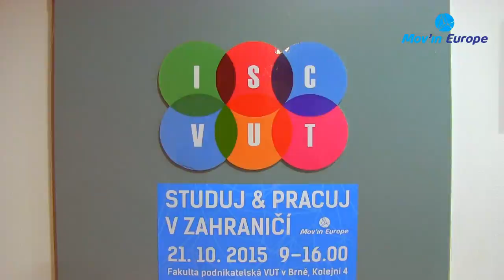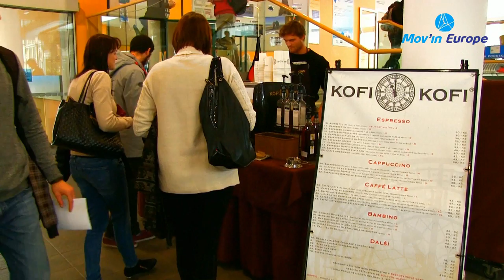Mov'in Europe ISC VUT Brno 2015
The ISC VUT Brno organised Mov´in Europe on 21th October 2015 at the Faculty of Business and Management of Brno University of Technology in Brno, Czech Republic.

First part was in form of a presentation for the students at our university held by members of the international department, where they presented all the exchange programmes, the university is involved in.

Second part was in form of a student fair, where our Exchange students in cooperation with members of our ESN section had their country tables (or tables of countries they did their exchange in), where they presented the universities and countries, and also had some traditional food for others to taste.

As the additional attractions there were stands of our section and other students clubs and organisations and language institutions from our university, competitions with companies, our alive panda mascot, simulator of formula, play zone and chill out zone.

The project was realized according to ESN project Mov'in Europe